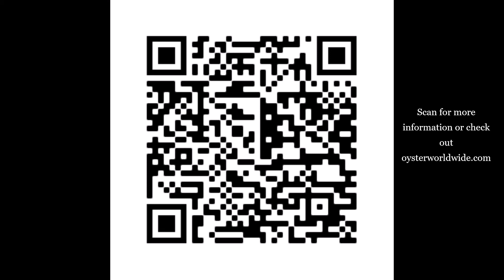A taster of Oyster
Watch a quick video montage and a couple of example projects :)